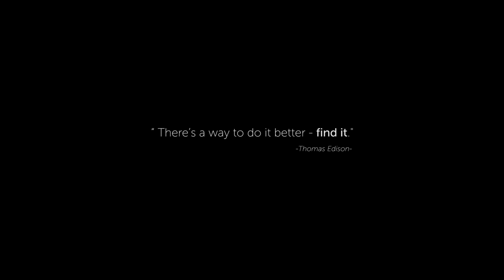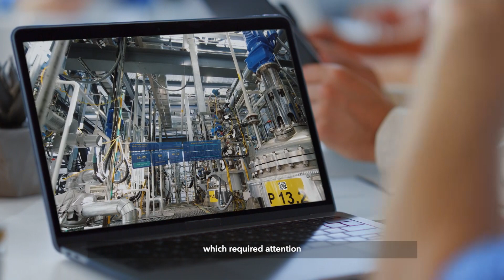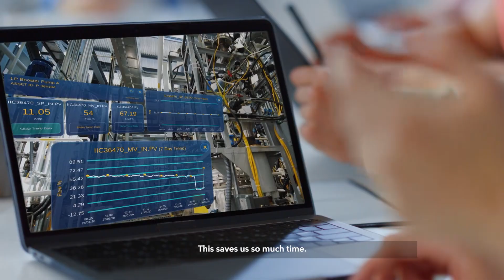PETRONAS transforms frontline collaboration with HoloLens 2 and Dynamics 365 Remote Assist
Discover how PETRONAS uses Microsoft HoloLens 2 together with Dynamics 365 Remote Assist to enhance remote productivity and empower field responders.